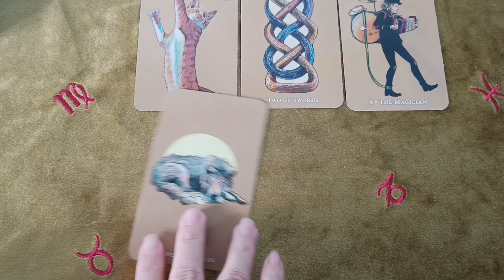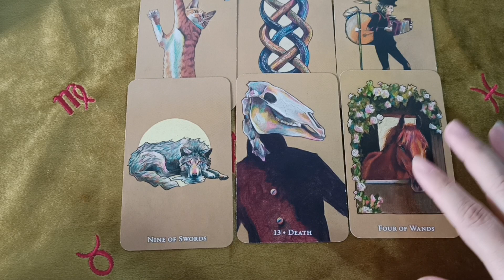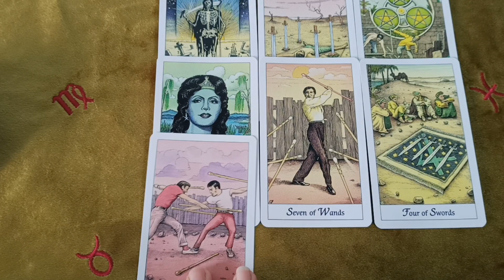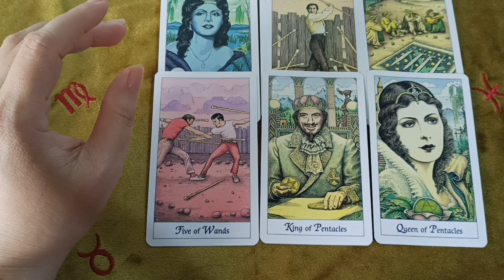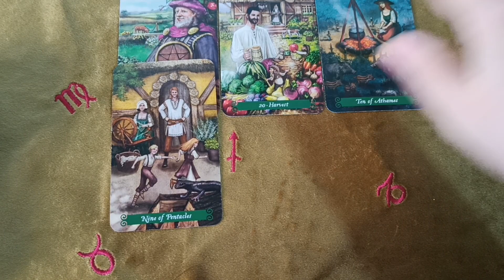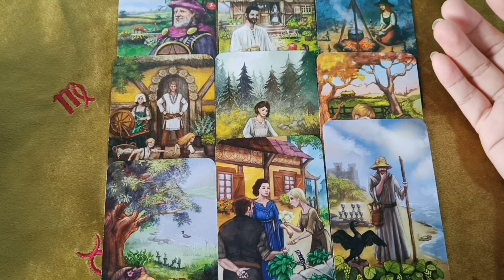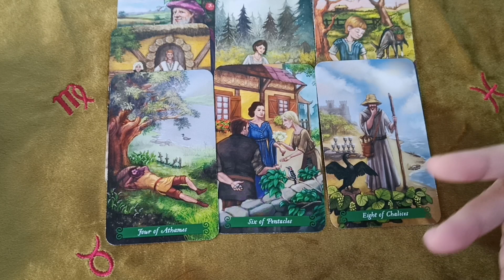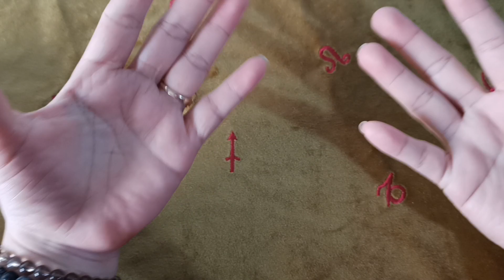HỌ THAY ĐỔI NHƯ THẾ NÀO SAU KHI NGẮT KẾT NỐI VỚI BẠN?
Chào các bạn, mình là Huyền Thư Tarot. Mình ở đây để chuyển tải nguồn năng lượng mới đến các bạn!

☘️🌻 Số tài khoản trong nước:
Phòng 507 Nhà 13D1 Đông Phát, Đông Vệ, TP. Thanh Hoá. ĐT: 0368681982

Huyền Thư Tarot không dùng bất kỳ cách kích cầu phát triển kênh nào mà để kênh phát triển và lan tỏa tự nhiên. Vì vậy, các bạn giúp Huyền Thư Tarot lan tỏa bằng cách, đăng ký, chia sẻ kênh, tạo tương tác bằng like, cmt dưới mỗi vidio để ủng hộ mình nhé!